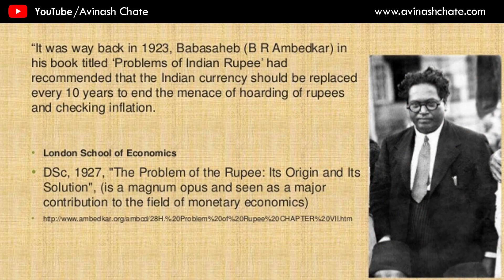DR. BR AMBEDKAR | डॉ. बाबासाहेब आंबेडकर | Motivational Video by Avinash Bhaskar Chate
In this video, Avinash Bhaskar Chate talks about Dr Bhimrao Ramji Ambedkar, popularly known as Babasaheb, was an Indian jurist, economist, politician and social reformer who inspired the Modern Buddhist Movement and campaigned against social discrimination against untouchables, women and labourers. He was Independent India's first Law Minister and the principal architect of the Constitution of India.

Babasaheb Ambedkar was a student of immense talent. He received doctoral degrees in economics from both Columbia University and London School of Economics and also did research work in law, economics and political science. He was an economics professor in the early part of professional life and also practised and later life was more involved in political activities. Then Ambedkar India's independence had a significant contribution to advocacy to publish joined the campaign and discussions and magazines, political rights and building advocacy of social freedom for Dalits and India.

Avinash Bhaskar Chate is India's Young Motivational Speaker, Corporate Trainer, Leadership Coach & Life Coach.
He is also Winner of India's Youngest Motivational Speaker & Leadership Coach Award.